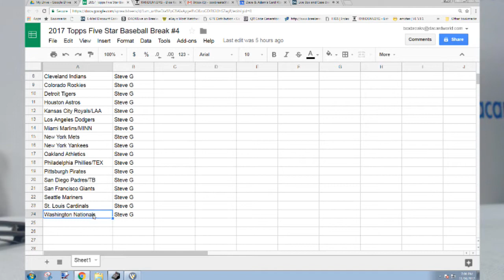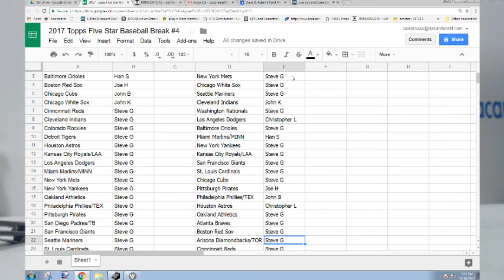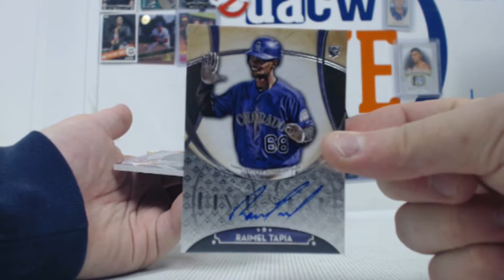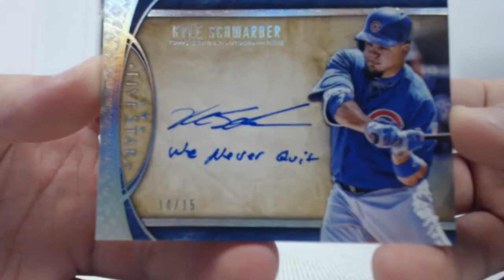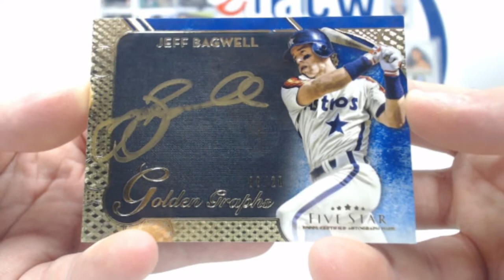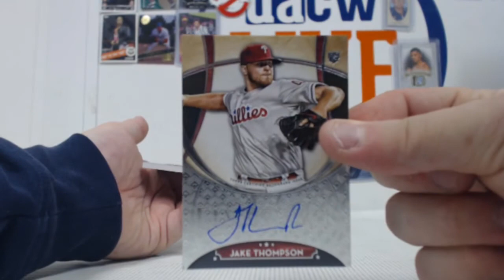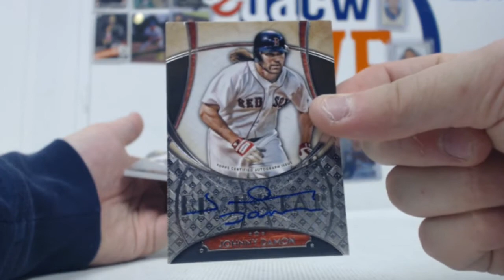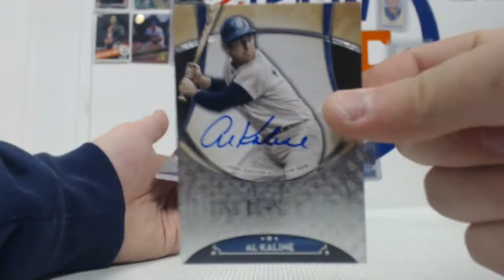2017 Topps Five Star Baseball Break #4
DACW Live